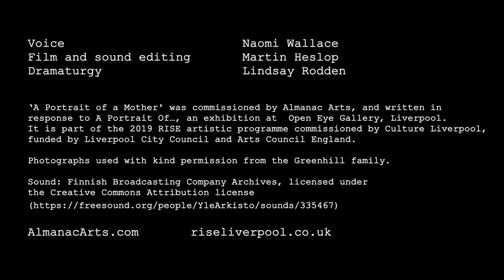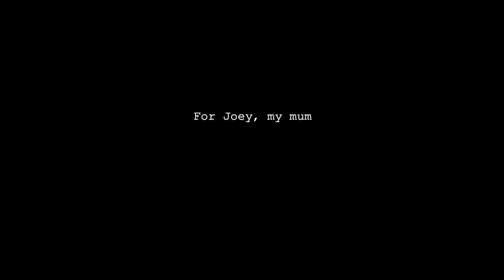'A Portrait of a Mother' by Ella Greenhill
Written by Ella Greenhill
Voice: Naomi Wallace
Film and sound editing: Martin Heslop
Dramaturgy: Lindsay Rodden
Images used with kind permission of the Greenhill family

'A Portrait of a Mother' was commissioned by Almanac Arts, and written in response to 'A Portrait Of...' an exhibition at Open Eye Gallery Liverpool.

It's part of the 2019 Rise artistic programme commissioned by Culture Liverpool, funded by Arts Council England and Liverpool City Council.

AlmanacArts.com  RiseLiverpool.co.uk